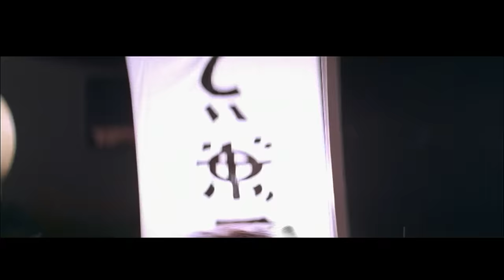Husnwalo Se Ye Dil Bachaye - Ravan Raaj: A True Story | Udit Narayan | Mithun Chakraborty & Madhoo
Presenting the video song of Husnwalo Se Ye Dil Bachaye sung by

Title : Husnwalo Se Ye Dil Bachaye
Singer : Udit Narayan

Cast : Mithun Chakraborty, Aditya Pancholi, Shakti Kapoor & Madhoo
Director : Rama Rao Tatineni
Producer : Manoj Chaturvedi & Bobby Anand